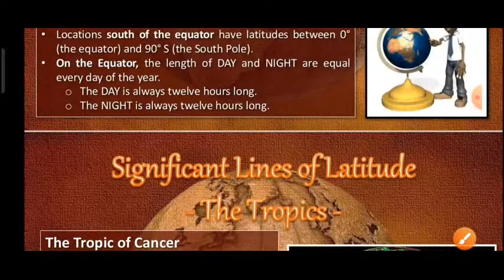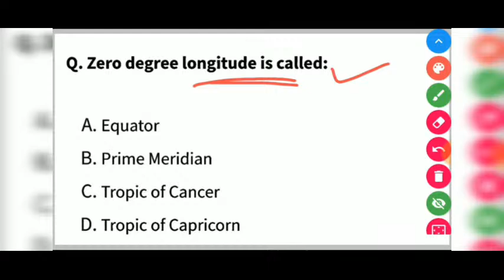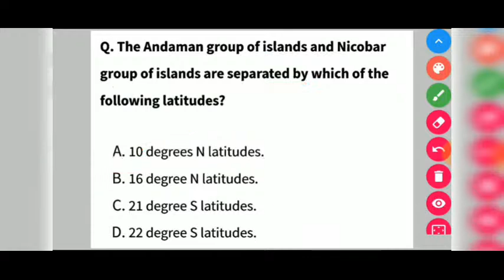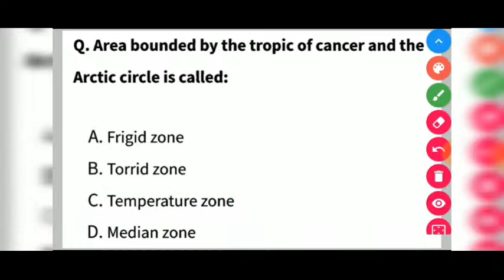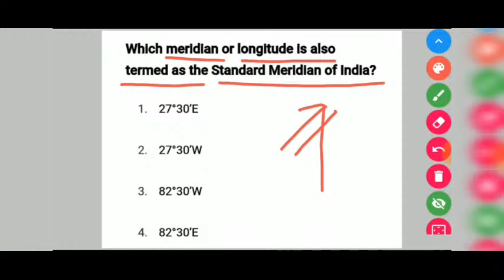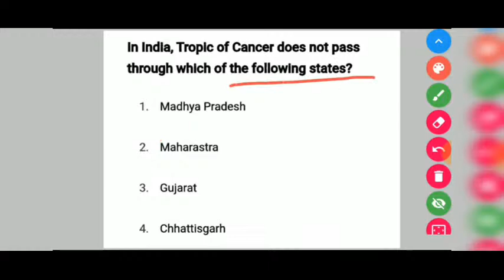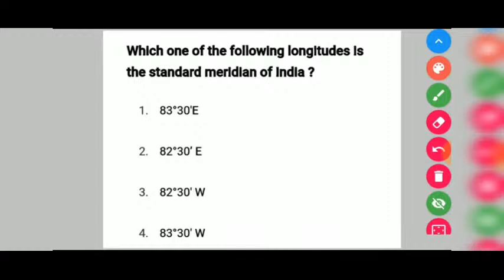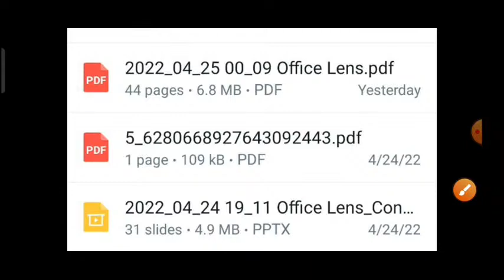Latitude & Longitude Top Mcq || Bed Entrance 2022 || CHT 3RD PHASE || SANJAY SIR || SR STUDY POINT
FREE TEST SERIES BY UNACADEMY

Use code "SRSTUDYPOINT2020" to join the free test.

👍👍NEW UNACADEMY BATCHES 👍👍